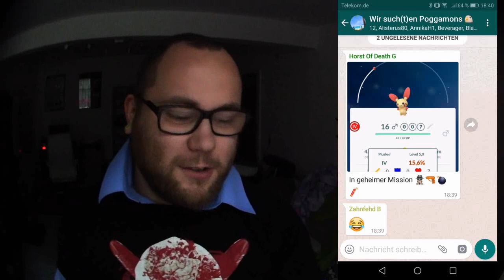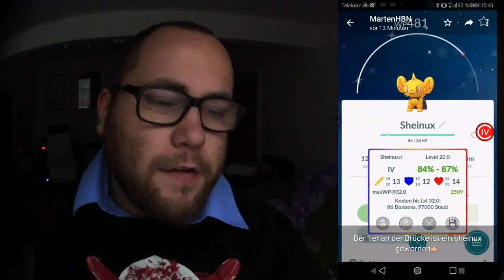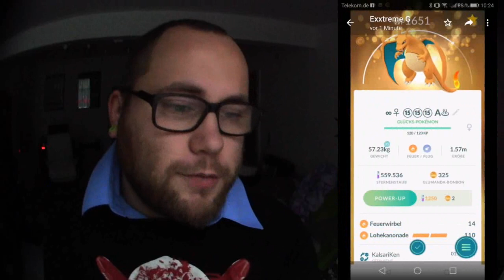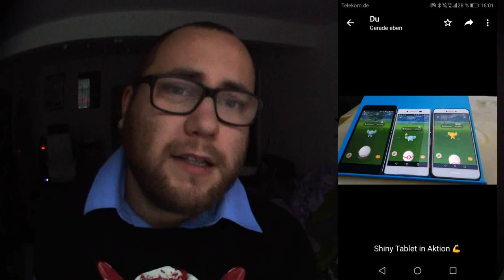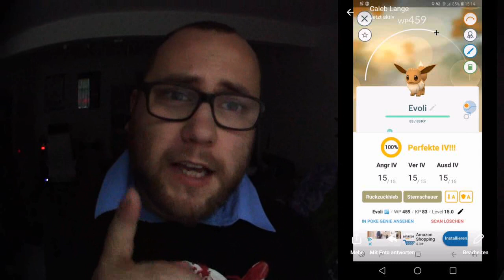RAID am MITTWOCH Vol. 006 | Pokémon GO Deutsch # 138